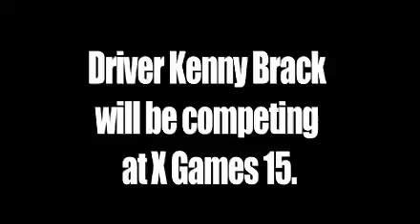Brack is Back!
A tragic accident in 2003 nearly ended IRL and Indy 500 champion Kenny Brack's career. But he's back at the X Games this weekend, and he has the skills to be competitive against the youngsters!